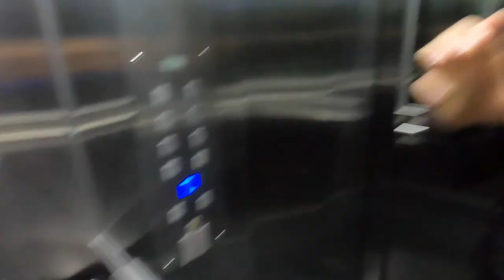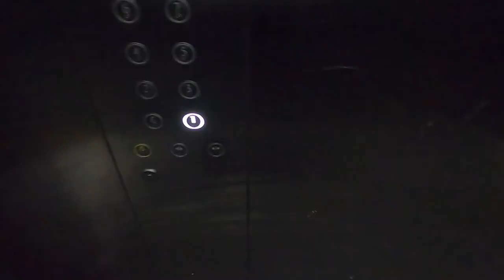CAN YOU VLOG ON A GOPRO?